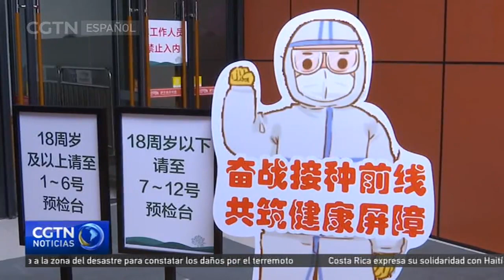La ciudad china de Shanghai inicia la vacunación de adolescentes entre los 15 y17 años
El 14 de agosto, en Shanghai, el primer grupo de adolescentes de entre 15 y 17 años de la parte continental de China recibió la vacuna contra la COVID-19.